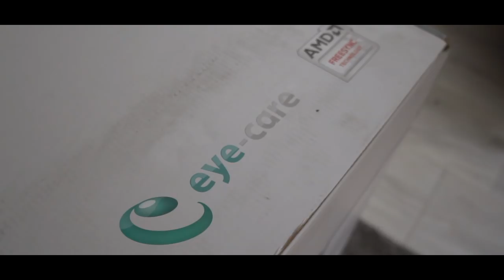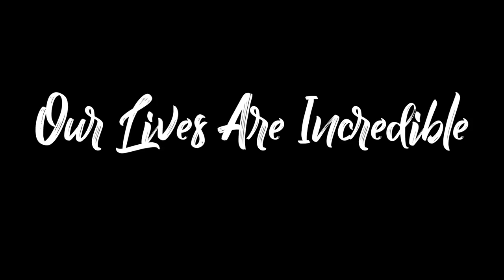MY NEW MONITOR CAME! *This Vlog Got Deep*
Previous Video

Me ⚫

// SC - Gaius-t

Want To Send Me Something? Do So Here:

Gaius Thompson
South Essex Gymnastics Club
Basildon Sporting Village
Cranes Farm Road
Basildon
Essex
SS14 3GR

Music...

My Equipment